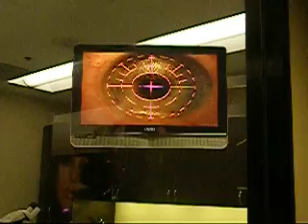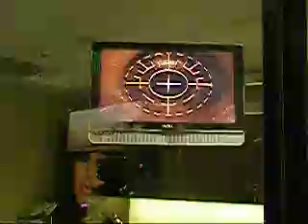My LASIK surgery (11/20/08)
strange to see the process, but a blessing to see well!